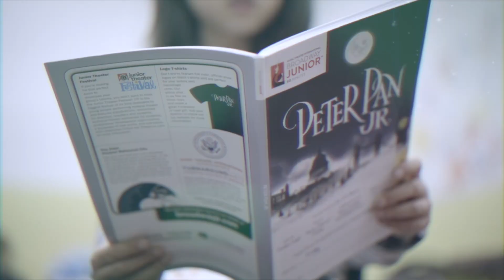[MUSICAL- 일산국제학교] 2019 Juniper Christian School: Peter Pan JR Musical [피터팬 영어 뮤지컬]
2019 주니퍼크리스천스쿨 영어뮤지컬인 '브로드웨이 피터팬 뮤지컬' 공연 영상입니다.

This video is about Peter Pan JR Musical [Full Version]. Enjoy!